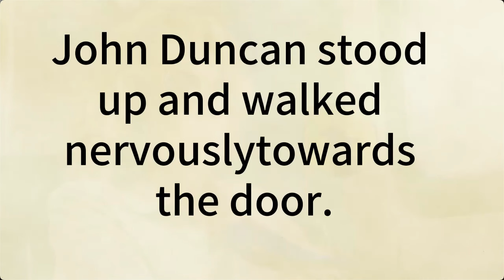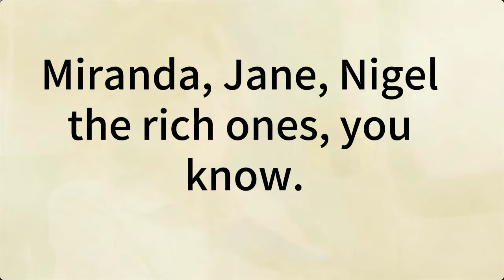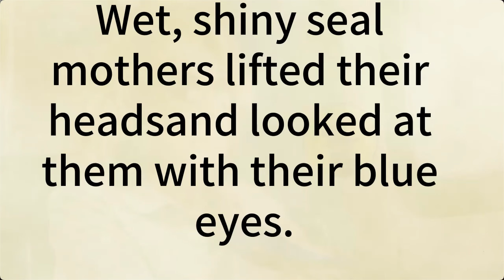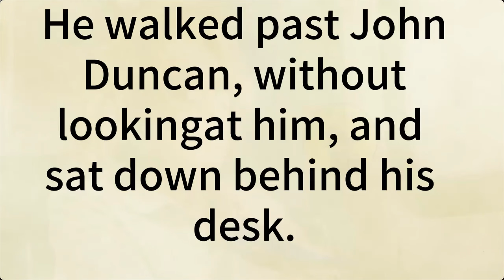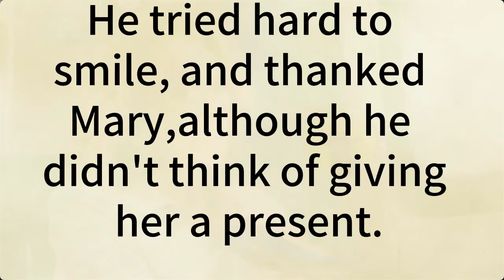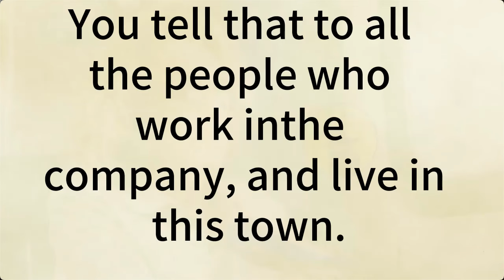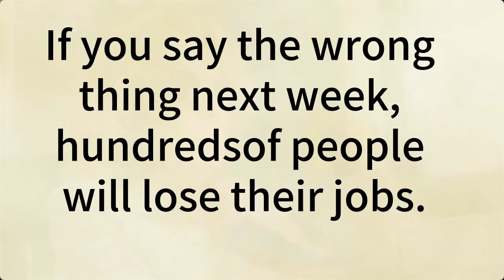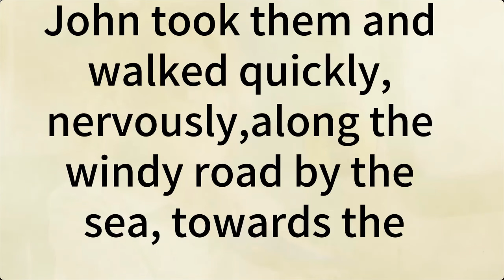chemical Secret | English story | learn english through story | improve your English.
With the Learning English Through Stories & Conversations, you can improve your English.
Stories will be read at optimal speed for English learners. You can improve your listening skill as
well as learn new vocabulary through vocabulary section and listen trainer section.

Every day, we post a new video to help you learn English. We also post 'extra' videos throughout the week, so check back every day to see what's new.

Learn English Through story is a great way to improve your English.We Daily upload such a short
support.
We enjoy receiving and reading your comments;
however, please use English when commenting.